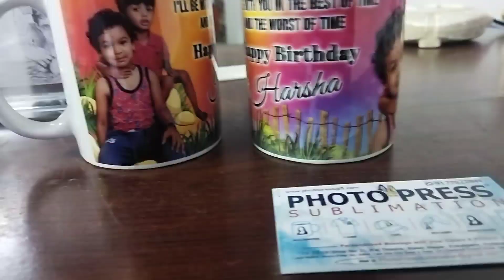Photo print mug personalized gift for birthday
photo press gifts